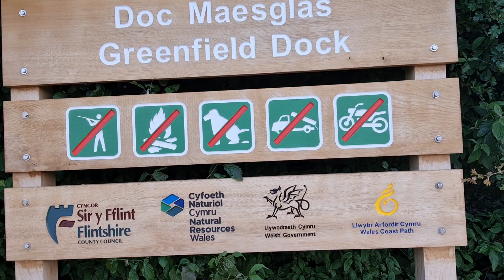CAR CAMPING UK BY THE SEA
Another stealth car camping video with the Lads. Beautiful sunset and rise.

AeroPress ON AMAZON